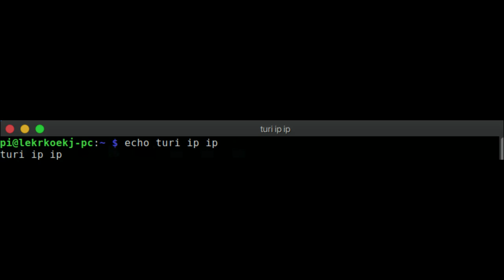top 5 turi ip ip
Hi my friends! Lets hit 500 likes!

Song name is ElectroLight Symbolism